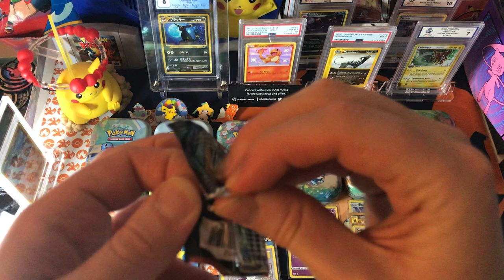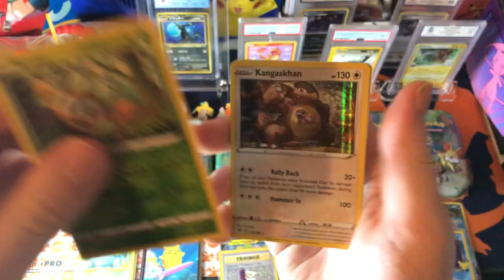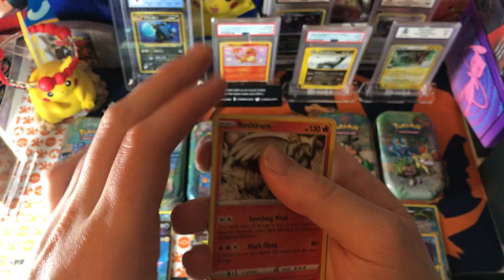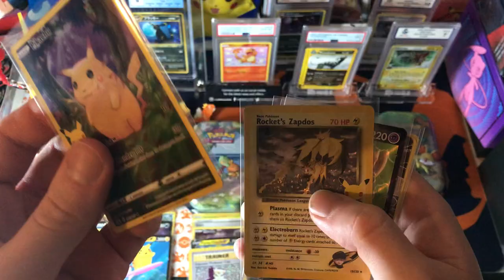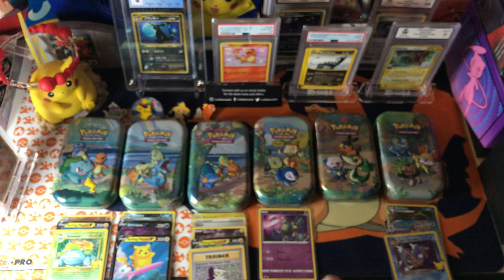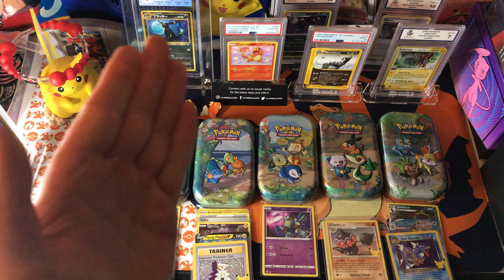Opening A Pokemon Celebrations Mini Tin (Galar Starters)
Checkout card bazaar and the Pokemon centre discord and these other YouTube channels for more Pokemon openings!